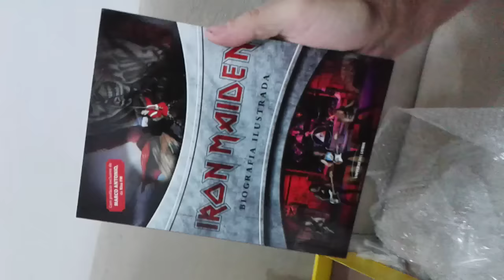ABRINDO PRESENTE DE UM FÃ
Vídeo extra : Abrindo presente que ganhei de um fã do canal , o amigo Carlos Eduardo , de MG. Muito obrigado amigão, gostei muito mesmo , valew pelo belo presente.